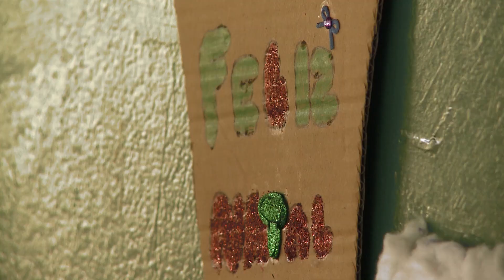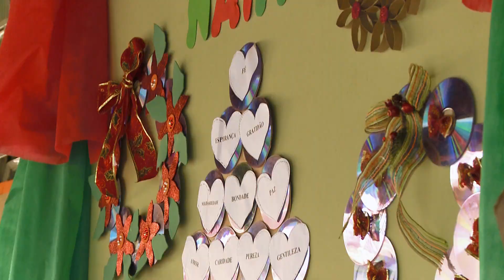Os alunos de Arte da Escola Municipal Francisco Campos, participaram do projeto Reciclando o Natal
Os alunos de Arte da professora Zelma Leocádio da Escola Municipal Francisco Campos, participaram do projeto Reciclando o Natal onde puderam, além de desenvolver seus talentos artísticos, aprender a arte e a importância da reciclagem de materiais.